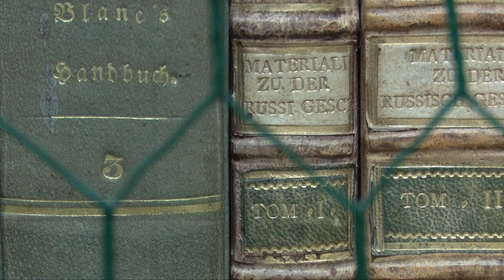Tip na výlet: Zámek Kačina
Teď vás zavedeme na hranice Pardubického a Středočeského kraje. Ukážeme Vám zámek, který svoji architekturou připomíná Bílý dům. Možná tak trochu vatikánské náměstí svatého Petra. Zámek Kačina je podle některých historiků nejvýznamnější empírová stavba v Česku.